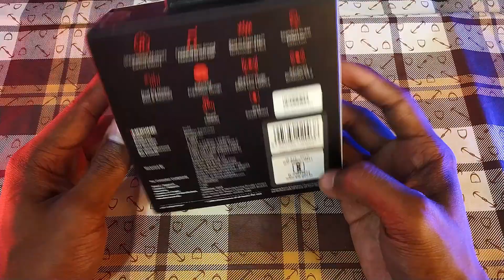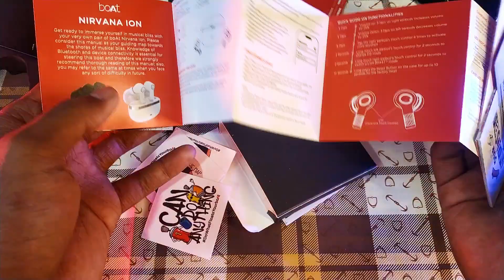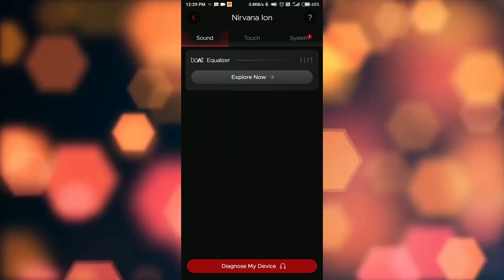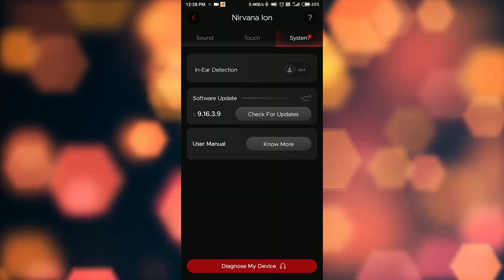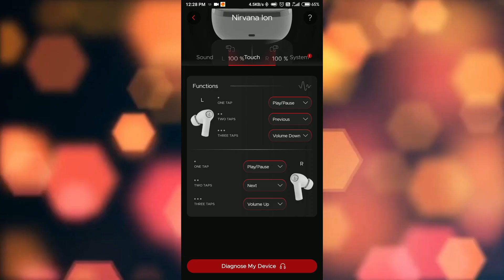boAt Nirvana Ion TWS Earbuds - Massive 120 HRS Playtime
boAt Nirvana Ion TWS Earbuds: The Ultimate User Experience Review
Beast Mode which offer low latency of 60ms
In Ear Detection- The tws earbuds come with in ear detection

boAt Nirvana Ion TWS Earbuds: Unboxing & First Impressions
The Ultimate Review: boAt Nirvana Ion TWS Earbuds
boAt Nirvana Ion TWS Earbuds: Are They Worth It?
Best Budget Earbuds? boAt Nirvana Ion TWS Review
boAt Nirvana Ion TWS Earbuds: Pros and Cons
Sleek and Stylish: boAt Nirvana Ion TWS Earbuds Review
boAt Nirvana Ion TWS Earbuds: Long-Term Review
Wireless Freedom: boAt Nirvana Ion TWS Earbuds Review
boAt Nirvana Ion TWS vs. Competitors: Which is Better?
The Complete boAt Nirvana Ion TWS Earbuds Guide
boAt Nirvana Ion TWS Earbuds: Everything You Need to Know
boAt Nirvana Ion TWS Earbuds: Worth the Hype?
Why I Love My boAt Nirvana Ion TWS Earbuds: Review
boAt Nirvana Ion TWS Earbuds: The Ultimate Sound Experience
boAt Nirvana Ion TWS Earbuds: Features and Performance Explained
True Wireless Bliss: boAt Nirvana Ion TWS Earbuds Review
boAt Nirvana Ion TWS Earbuds: Honest Review and Comparison
Maximize Your Music: boAt Nirvana Ion TWS Earbuds Review
boAt Nirvana Ion TWS Earbuds: The Perfect Workout Companion?
Game On: boAt Nirvana Ion TWS Earbuds Gaming Experience Review
Dive into Music: Exploring boAt Nirvana Ion TWS Earbuds
boAt Nirvana Ion TWS Earbuds: Your Ticket to Wireless Freedom
Tune In to Greatness: boAt Nirvana Ion TWS Earbuds Review
Unleash the Beat: boAt Nirvana Ion TWS Earbuds Sound Test
boAt Nirvana Ion TWS Earbuds: The Complete Walkthrough
Style Meets Substance: boAt Nirvana Ion TWS Earbuds Review
The Sound of Innovation: Exploring boAt Nirvana Ion TWS Earbuds
Game-Changer Alert: boAt Nirvana Ion TWS Earbuds Review
boAt Nirvana Ion TWS Earbuds: Your Portable Soundstage
Tech Talk: Dissecting the boAt Nirvana Ion TWS Earbuds
boAt Nirvana Ion TWS Earbuds: Sleek Design, Superior Sound
A Day with boAt Nirvana Ion TWS Earbuds: Real-Life Test
Elevate Your Audio: boAt Nirvana Ion TWS Earbuds Review
boAt Nirvana Ion TWS Earbuds: The Perfect Companion for Commutes
In-Depth Look: boAt Nirvana Ion TWS Earbuds Review
Discover True Wireless: boAt Nirvana Ion TWS Earbuds Explained
Music On-the-Go: boAt Nirvana Ion TWS Earbuds Review
The Future of Sound: Exploring boAt Nirvana Ion TWS Earbuds
boAt Nirvana Ion TWS Earbuds: Your Gateway to Premium Audio